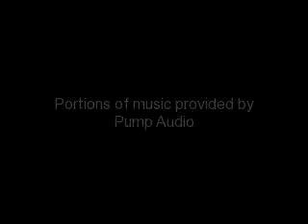Duke The Doberman An Amazing Jumping Dog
You may already know this but Dobermans are know for being stubborn to jumping and agility ... not this one !  Sorry its really rubbish made it from some old videos .x.  lol i know the music is weird .